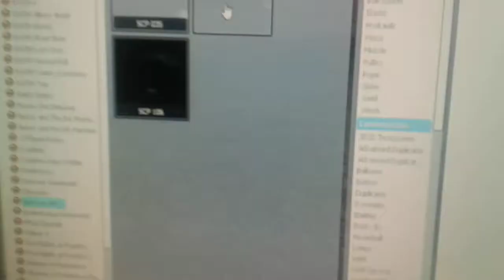CHILLIN WITH MY BUDS